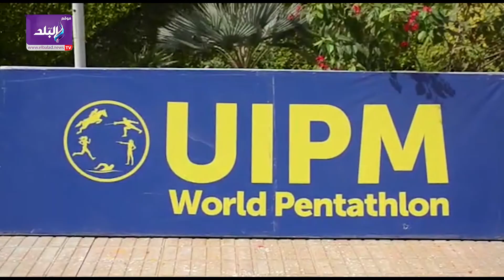أبرز لقطات اليوم الثالث لبطولة العالم للخماسي الحديث للشباب والناشئين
ـــــــــــــــــــــــــــــــــــــــــــــــ